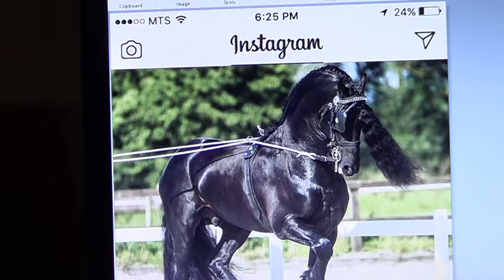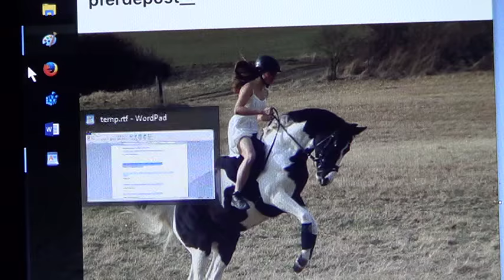Horse Sports & The Idiots That Love Them - Why Is Abuse OK Just Because You Call It Sport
thinklikeahorse ItIsNeverTheHorsesFault Bits, spurs, jumping, rollkur, tie downs, tight reins, deformed hooves trimming all in the name of sport and winning a ribbon when it is all just abuse justified.